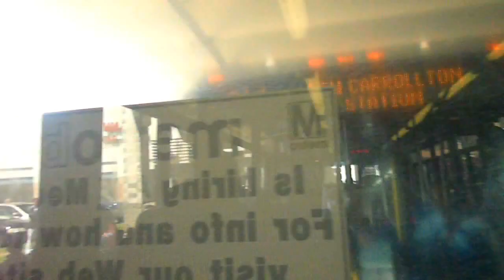WMATA Metrobus: 2000 Orion VI [06.501] (Diesel) #2052 ~ w/ Detroit S50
**Detroit Diesel Series 50 / Allison WB-400R

Route: R12 - Deanwood [M] Station

Division: Landover (L)

My first and unfortunately my last ride on these 2000-series. Its very low and uncomfortable than I thought it will be, but the engine is what kept me going since I was sitting next to it for nearly an hour. These buses have been retired since 2012 (fulfilled national life-expectancy) due to numerous engine fires.

Recording from: Greenbelt [M] station to Beltway Plaza